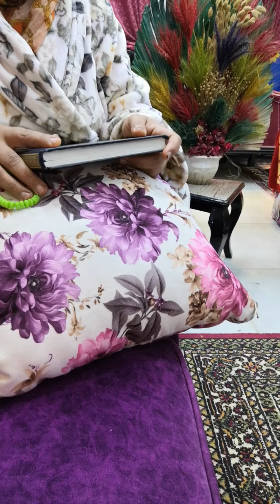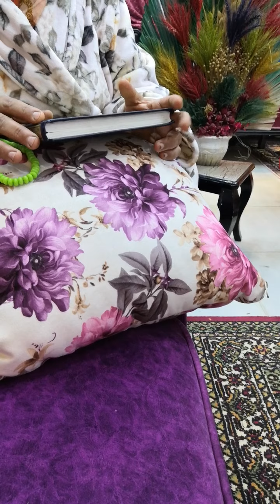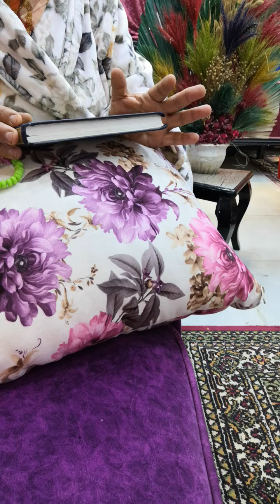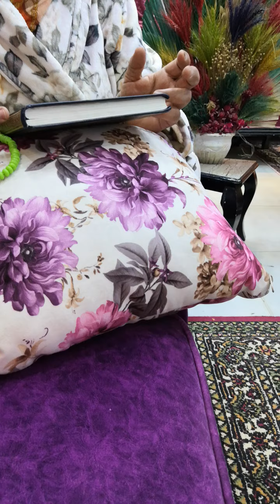الأوقات المستجاب فيها الدعاء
شاركي لحبايبك
والدال ع الخير كافاعله